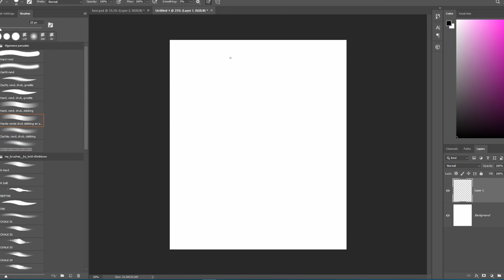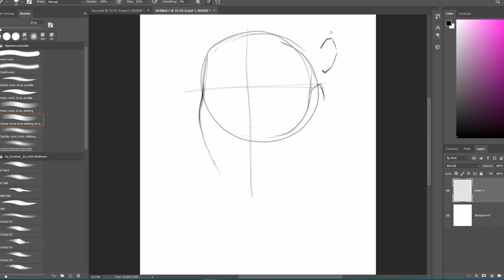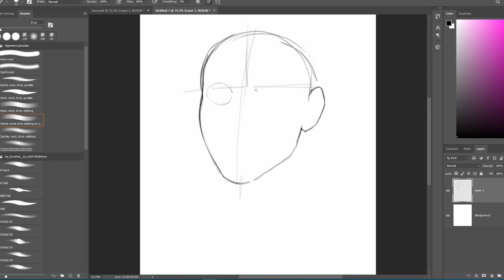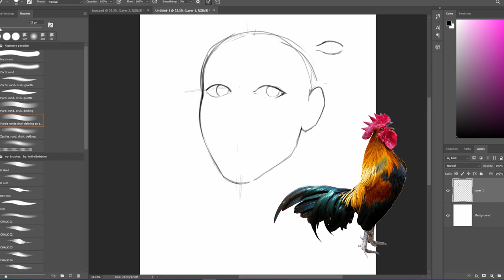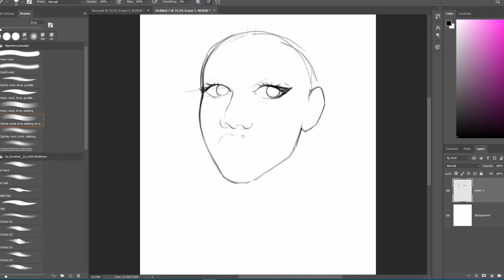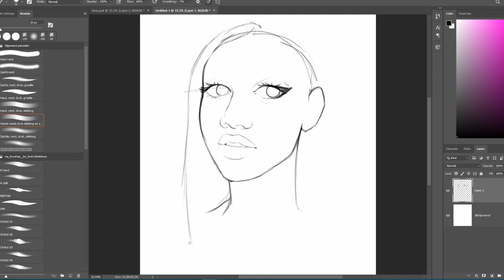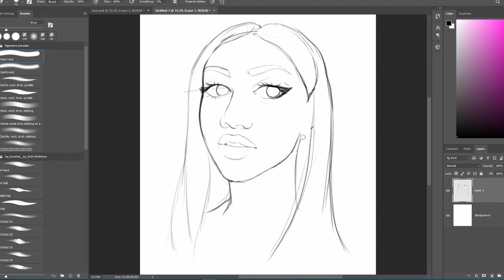How to sketch a simple face | No Anatomy No Reference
Thanks, everyone for all the support!👌 Stay Colorful!

Please leave a comment on what you thought of the video.